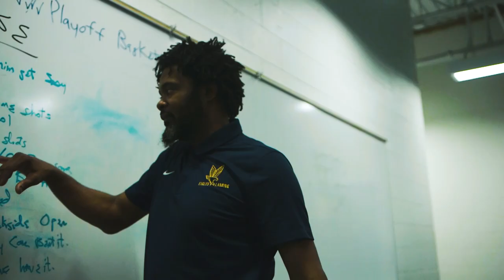CAN EAGLES LANDING HS CAPTURE IT'S SECOND STATE TITLE IN 3 YEARS??? ELHS vs Lithonia GHSA Playoffs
Through the '22-23 GHSA Basketball season, The Golden Eagles from Eagles Landing HS have proved their dominance on the hardwood. With wins over Greenbrier, Lithonia, Mays, and Jones County, the Golden Eagles have kept their state title run alive in a very dominant tournament run. Eagles Landing HS will face Kell HS for the 5A title. The Kell Longhorns have been a dominant force throughout the year as well, staying  inside the MaxPreps top 3 teams in the state of Georgia.